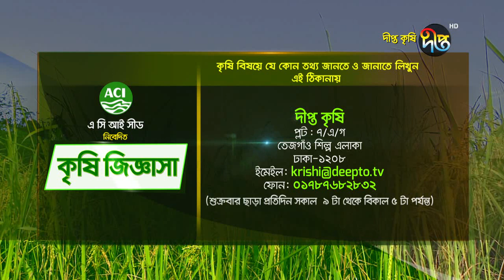Deepto Krishi/দীপ্ত কৃষি- নিরাপদ সবজি মিলবে ছাদকৃষিতে । deepto tv | চট্টগ্রাম | পর্ব ৬৬৫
ছাদ বাগানি: মো: সহিদুল্লাহ চৌধুরী, নাজনীন।
ঠিকানা : লালখান বাজার চট্টগ্রাম।

সারসংক্ষেপ :  মো: সহিদুল্লাহ চৌধুরী ও স্ত্রী মিলে বাড়ির ছাদে গড়ে তুলেছেন বিশাল আকারের ছাদ বাগান। ১০ কাঁঠা জায়গাতে ৩ বছর অাগে  শুরু করেন এই ছাদ বাগান। এই ছাদে ফল সহ বিভিন্ন সবজির চাষ করছেন।